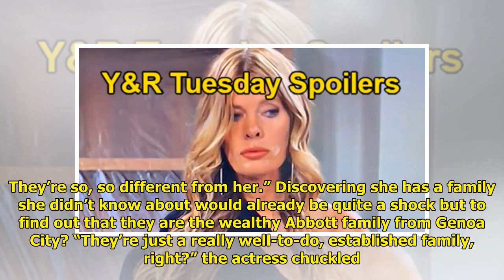Who Is Allie on Y&R? — Kelsey Wang Speaks Out! (EXCLUSIVE)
Jack is still trying to get to...